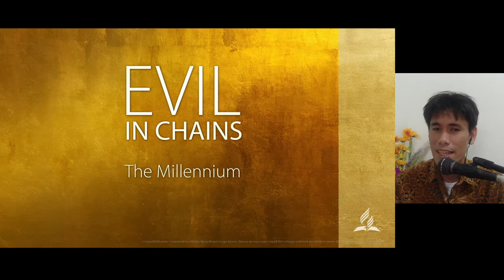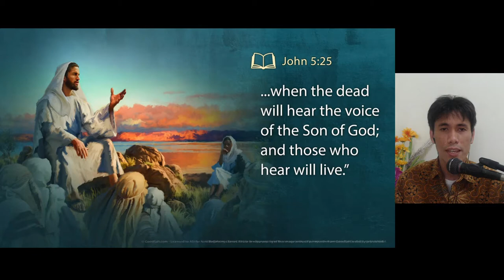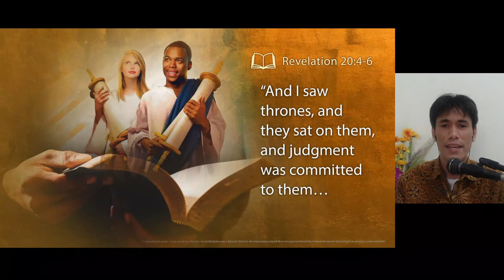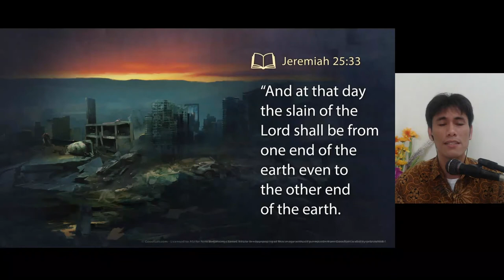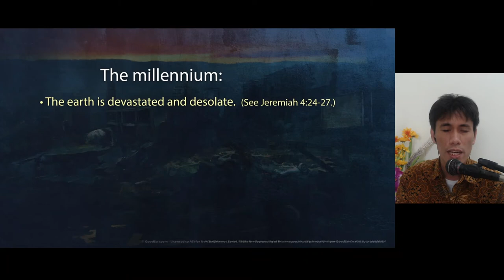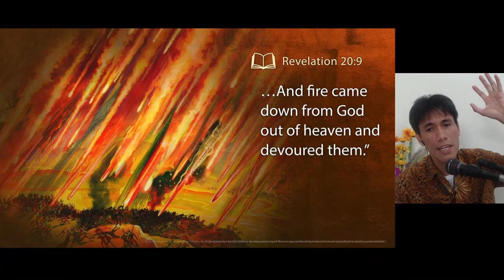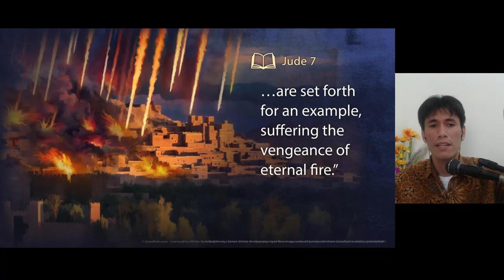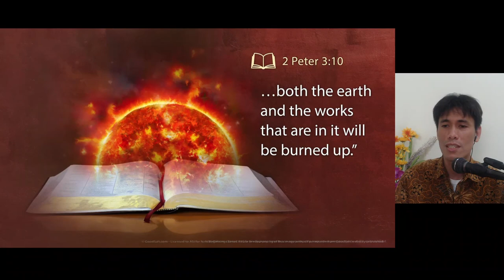New Beginnings 2020 #16 Evil in Chains - The Millennium